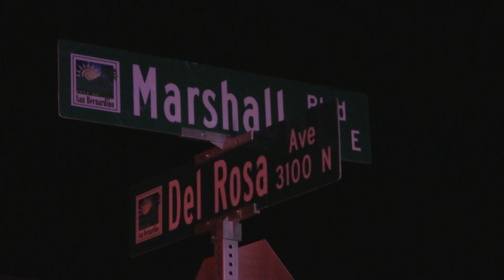Roll over Car crash San Bernardino ca Del Rosa and Marshall streets 10 31 18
Kids in car Crash with Man in Van in San Bernardino Ca at Del Rosa Ave and Marshall street SBPD Case More info to come